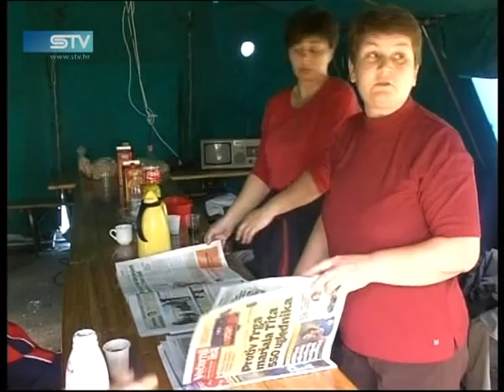0226 STV hr ww sib hr 1